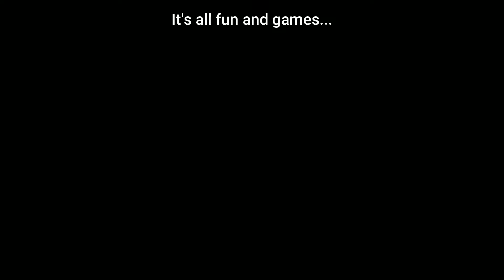GC GORILLAS HAVE ARRIVED!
Gorilla Farm is Golf Clash clan, that's been around for almost 4 years! We are a loyal troop of GC gorillas that enjoy the game together! We are currently 3 clans strong and regularly hold 1st place in our divisions! If you play Golf Clash, consider joining the "The Farm" and check us out at gorillafarmgc on Facebook!